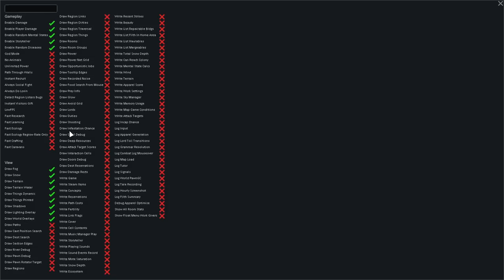Infestation – Rimworld Royalty Gameplay – Let's Play Part 16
Welcome to part 16 of my Rimworld Royalty Let's Play!

It was only a matter of time, and yet, timing is one of the few things playing to our favour!

Rimworld on Twitter - @TynanSylvester